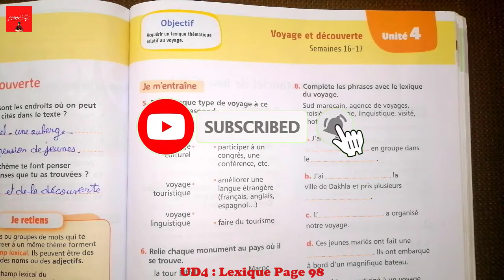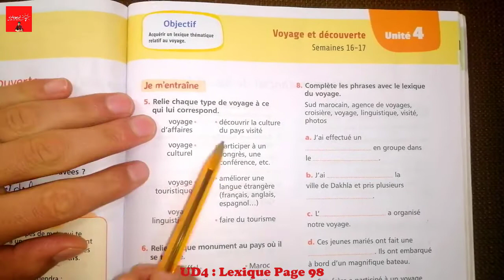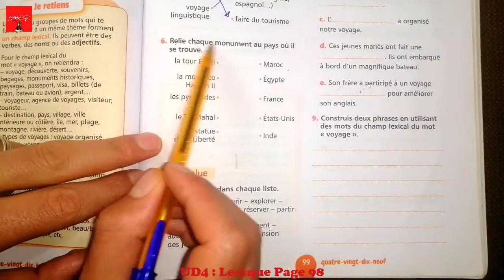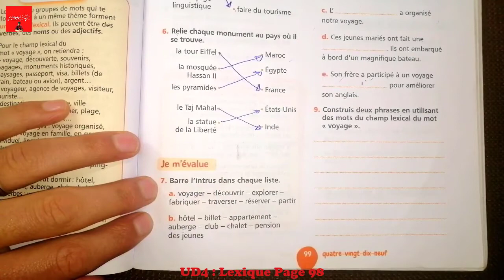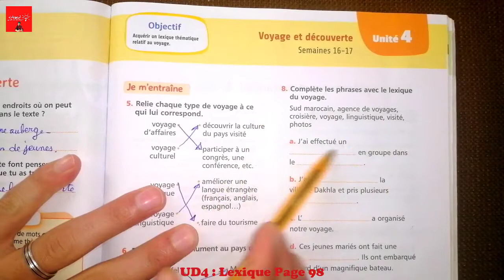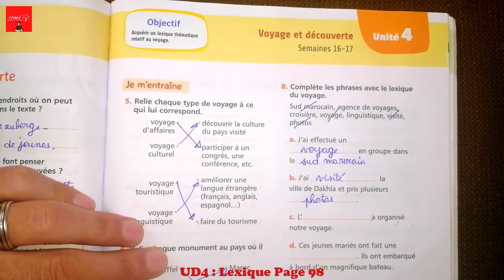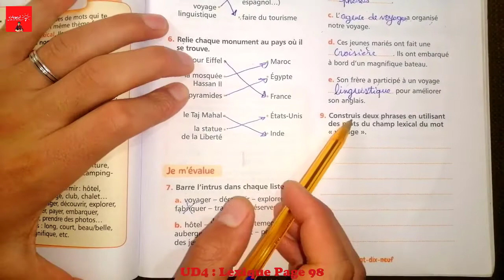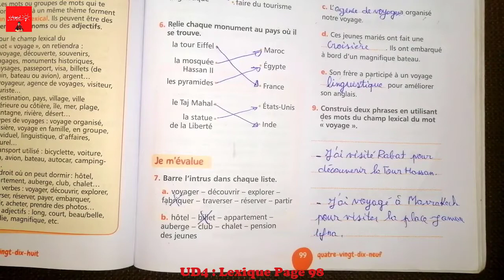Mes apprentissages en français 5AEP page 99, LEXIQUE : Autour du voyage et de la découverte, UD3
Mes apprentissages en français 5AEP page 98, LEXIQUE : Autour du voyage et de la découverte, UD3